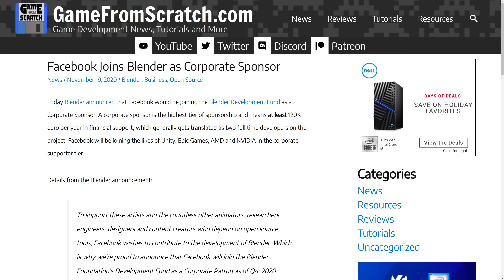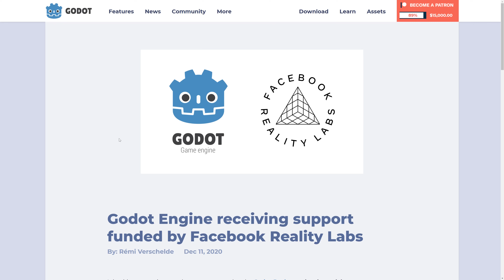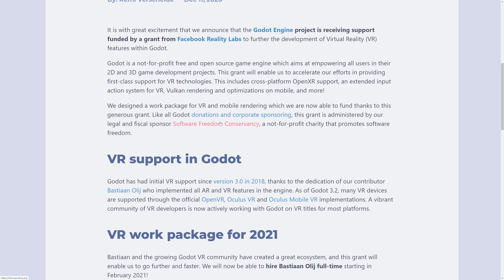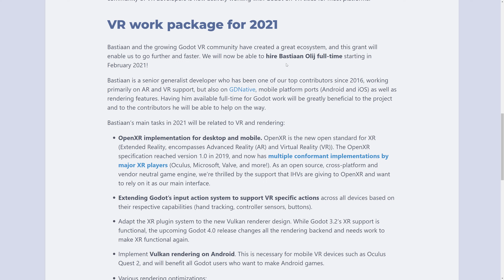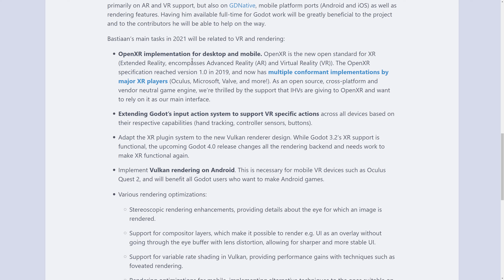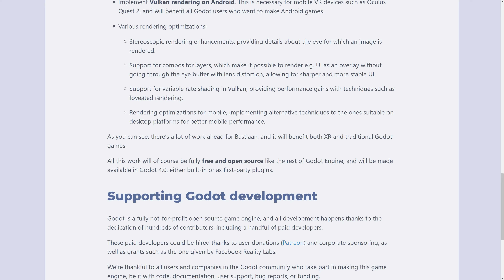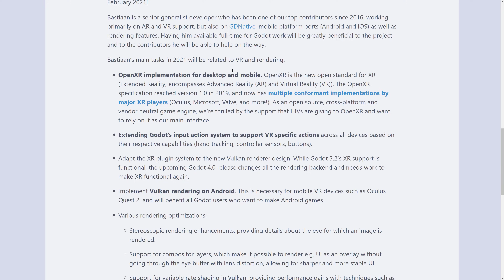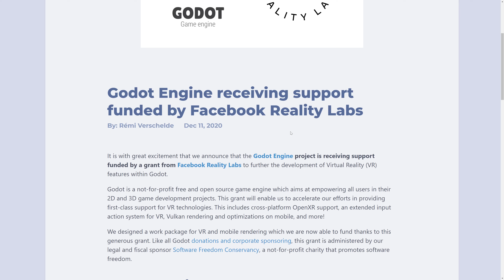Facebook Sponsors Godot -- Don't Panic! Breathe... It's A Good Thing!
The Godot game engine just got a grant from an unlikely source... Facebook.  Specifically Facebooks Reality Lab.  As a direct result, Facebook is able to hire Bastiaan Olij, who will work on improving VR/AR/XR support in Blender full time.